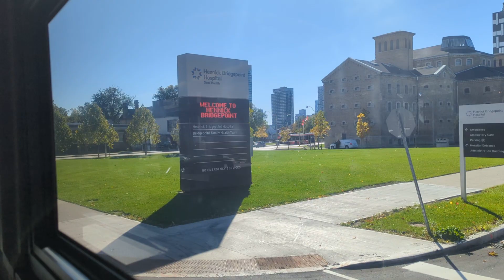[DETOUR] TTC #1248 | 504/505 King/Dundas Replacement Bus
Toronto Transit Commission 2008 Orion VII NG HEV on the 504/505 King/Dundas Replacement Bus between Castle Frank Station and Gerrard Street East (Hennick Bridgepoint Hospital)